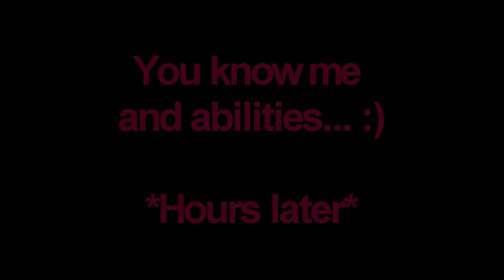Tomb Raider pt. 2 - Woman vs. Wild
We've made it out of that godforsaken cave. Now, what adventures await us on the main island? Come with Lara and me and find out. :) Remember that this is a totally blind Let's play, so don't expect rushing!
Please be sure to comment if you like what you see, have any questions, or constructive criticism. :) Also slap dat like button, yo!